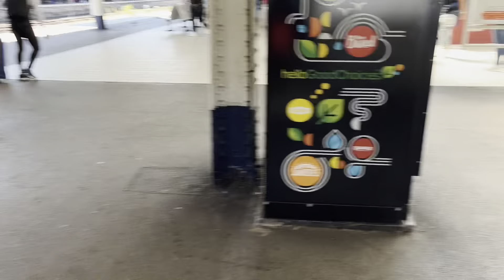Trains at Sheffield Station 10/08/2022